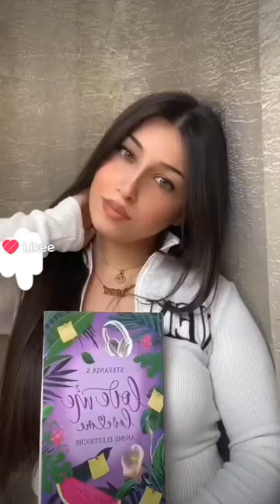James amore mio😍raga ho appena finito di guardare il film FDL è carino ma mi piace di più il libro